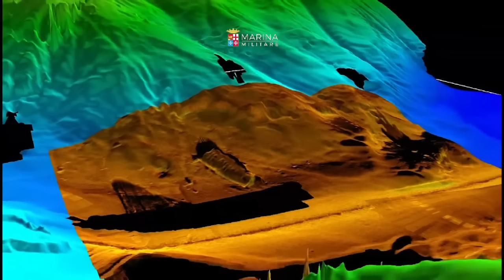The Wreck of Battleship Roma - Shattered and Buried in Silt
Discovered by a team lead by Guido Gay in 2012, the wreck of RN Roma is about as rough as one could expect. Shattered into multiple pieces, with the two main sections of hull upside down on the bottom. She is buried in silt and mud, with her hull rusting at a much faster rate than Pacific wrecks.

This makes her an interesting wreck, especially as a direct comparison to the wrecks of similar vintage across the world.